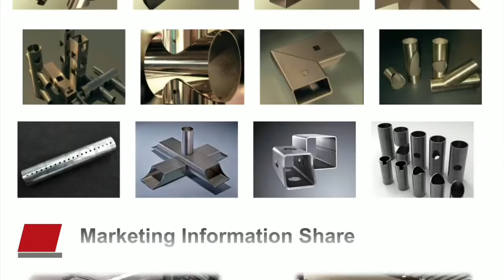second factory opening video